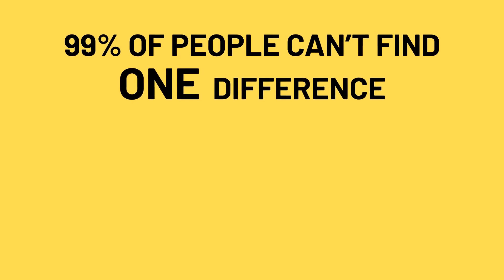The TRICKIEST puzzle you'll ever face: Can you conquer it? || SPOT THE DIFFERENCE #247